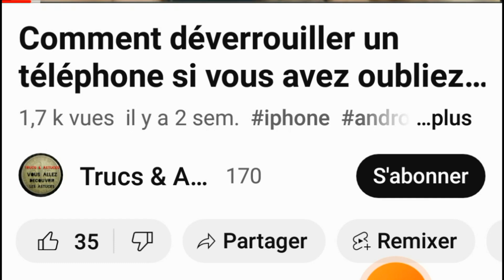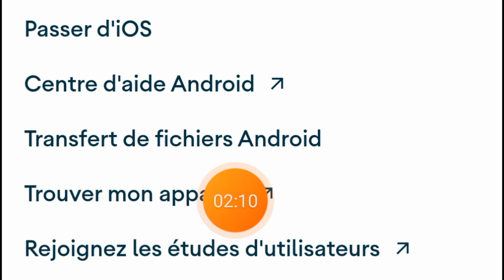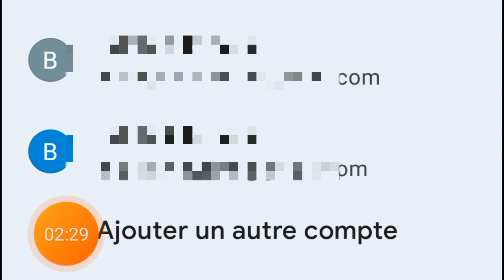comment retrouver un portable volé très facilement.